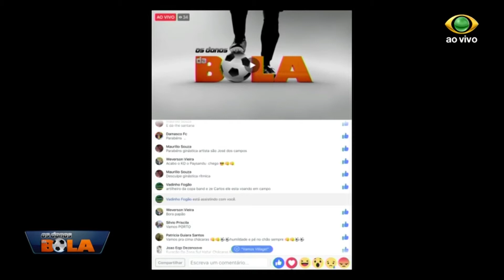OS DONOS DA BOLA 07 11 2017 PARTE 02